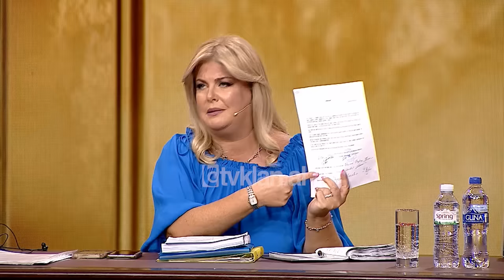E Diela Shqiptare – “Shihemi në gjyq”- Prindërit në rrugë, motrat në sherr (10 Shtator 2023)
Majlinda ka ardhur nga Amerika për të thirrur në “Shihemi në Gjyq” motrën e saj, Ermonetën. Ajo nis ta akuzojë në rubrikën e programit “E Diela Shqiptare” në Tv Klan se motra e saj ia ka dhënë shtëpinë e prindërve kushërinjve të tyre, fëmijëve të xhaxhait.